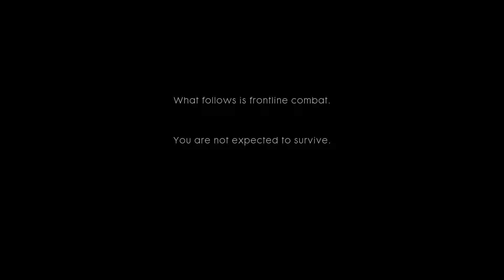Battlefield 1 - Campaign Walkthrough - Part 1: Storm of Steel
Battlefield 1 campaign walkthrough part 1: Storm of Steel. Played on Playstation 4 Slim. (no commentary)